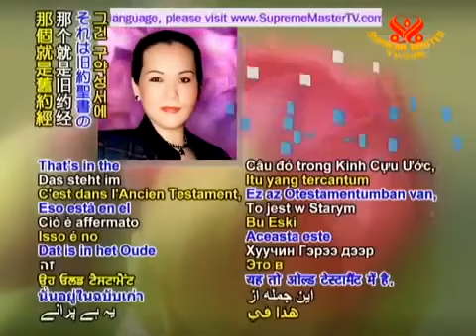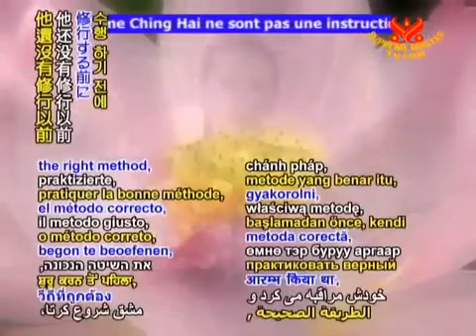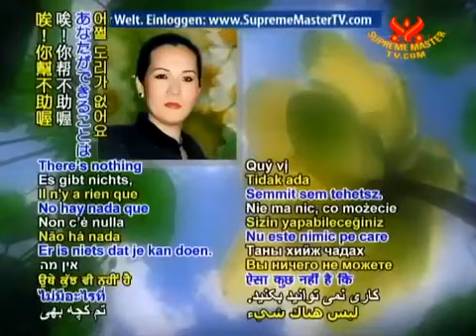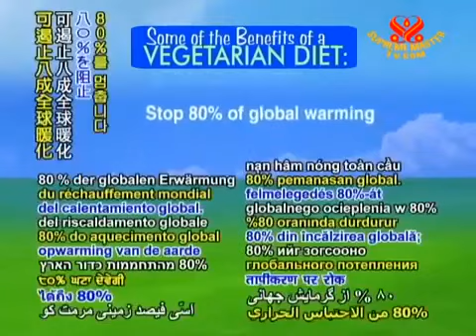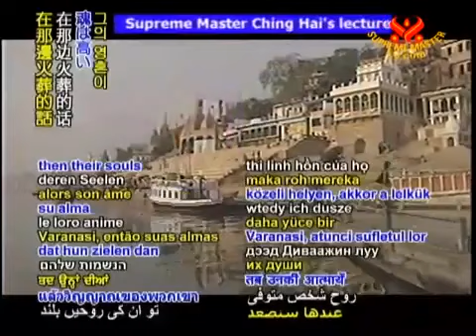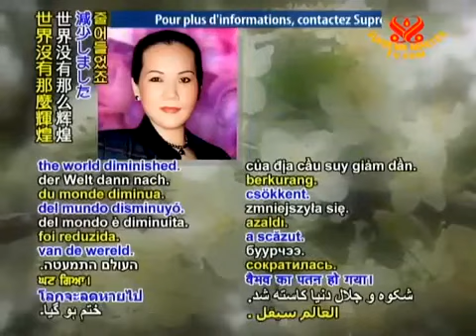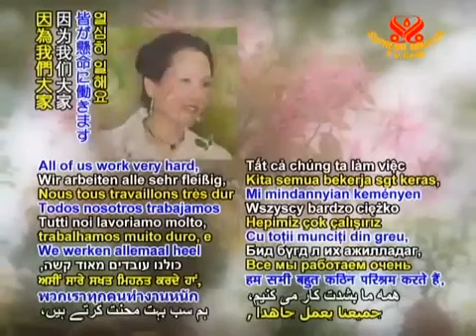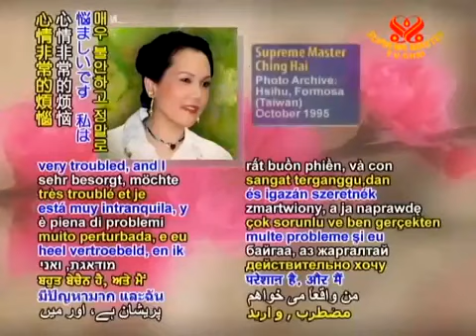Cách Tu Hành Siêu Thế Giới, Phần 3/3, THANH HẢI VÔ THƯỢNG SƯ, 06.01.1989, Formosa